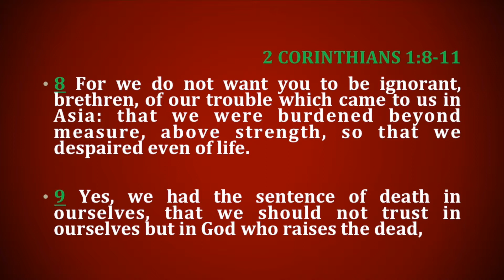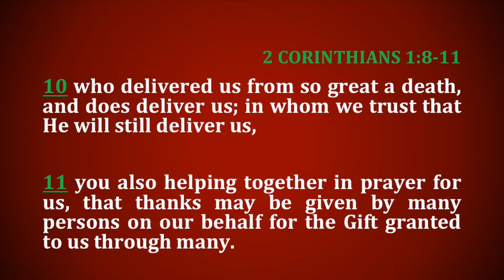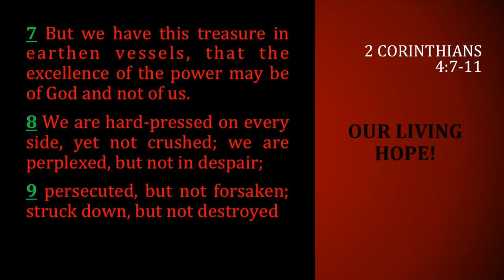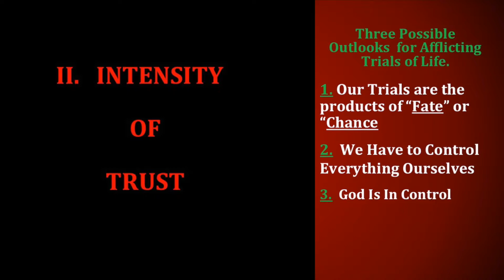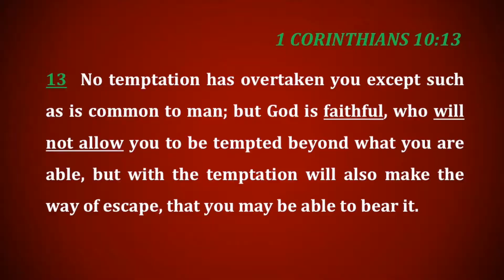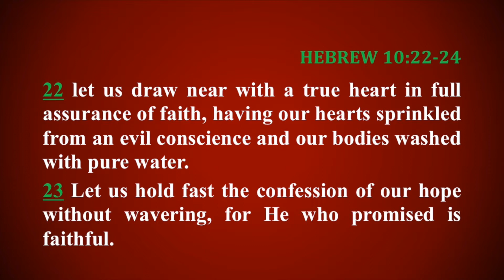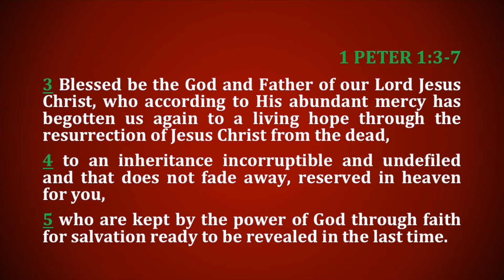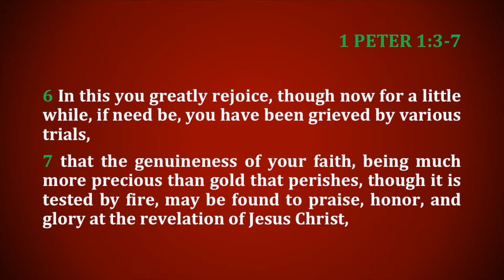Rev. Chester McGensy - Our Living Hope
A sermon by Pastor McGensy from 2 Corinthians 1, about God's gift of hope, a Living Hope. 2nd in the series, Giving the Gift Back